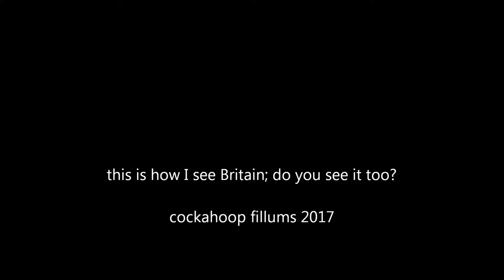Choose Love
I wanted present 60 of my personal favourite images shot in and around the UK, just to see what story they told; and to ask who among you do not recognise this Britain?